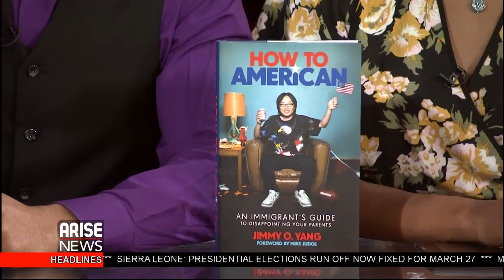Jimmy O. Yang talks new book and Silicon Valley!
Comedian and Actor Jimmy O. Yang stops by to share what to look forward to in this new season of Silicon Valley and to talk about his book 'How to American: An Immigrant's Guide to Disappointing Your Parents'.